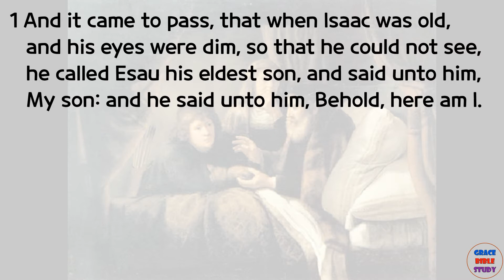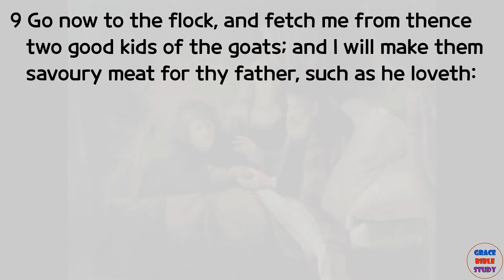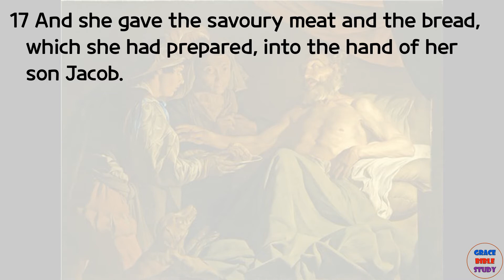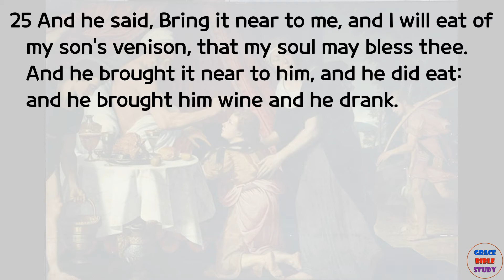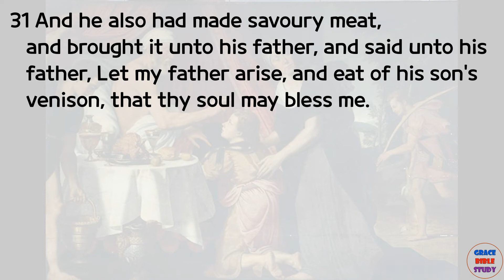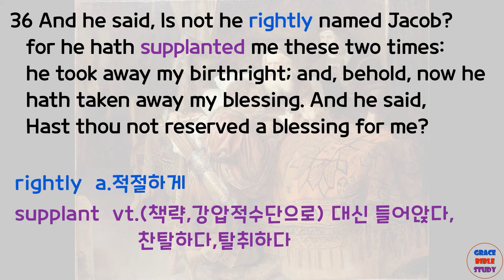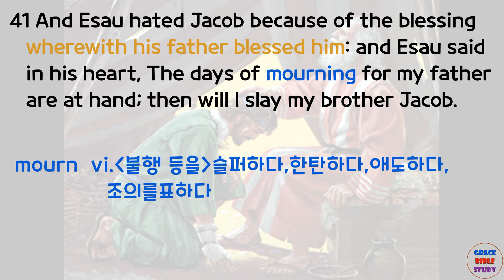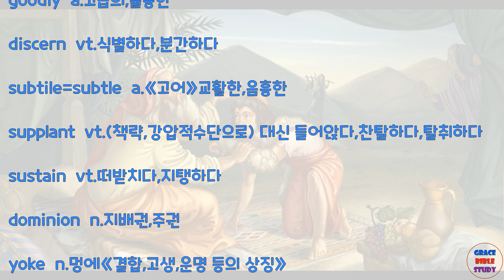창세기27장,영어성경공부, King James Version(KJV)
할렐루야~ GraceBibleStudy입니다~
지난 26장에서는 우물을 판 곳 브엘세바에서 하나님께서 이삭에게 약속의 말씀을 주셨고, 또 이삭이 아비멜렉과 언약을 맺은 내용이 있었습니다.
오늘은 27장입니다, 오늘도 주님과 더욱 깊이 만나는 시간이 되기를 기도합니다~

Genesis 27 King James Version (KJV)

1 And it came to pass, that when Isaac was old, and his eyes were dim, so that he could not see, he called Esau his eldest son, and said unto him, My son: and he said unto him, Behold, here am I.

2 And he said, Behold now, I am old, I know not the day of my death:

3 Now therefore take, I pray thee, thy weapons, thy quiver and thy bow, and go out to the field, and take me some venison;

4 And make me savoury meat, such as I love, and bring it to me, that I may eat; that my soul may bless thee before I die.

5 And Rebekah heard when Isaac spake to Esau his son. And Esau went to the field to hunt for venison, and to bring it.

6 And Rebekah spake unto Jacob her son, saying, Behold, I heard thy father speak unto Esau thy brother, saying,

7 Bring me venison, and make me savoury meat, that I may eat, and bless thee before the Lord before my death.

8 Now therefore, my son, obey my voice according to that which I command thee.

9 Go now to the flock, and fetch me from thence two good kids of the goats; and I will make them savoury meat for thy father, such as he loveth:

10 And thou shalt bring it to thy father, that he may eat, and that he may bless thee before his death.

11 And Jacob said to Rebekah his mother, Behold, Esau my brother is a hairy man, and I am a smooth man:

12 My father peradventure will feel me, and I shall seem to him as a deceiver; and I shall bring a curse upon me, and not a blessing.

13 And his mother said unto him, Upon me be thy curse, my son: only obey my voice, and go fetch me them.

14 And he went, and fetched, and brought them to his mother: and his mother made savoury meat, such as his father loved.

15 And Rebekah took goodly raiment of her eldest son Esau, which were with her in the house, and put them upon Jacob her younger son:

16 And she put the skins of the kids of the goats upon his hands, and upon the smooth of his neck:

17 And she gave the savoury meat and the bread, which she had prepared, into the hand of her son Jacob.

18 And he came unto his father, and said, My father: and he said, Here am I; who art thou, my son?

19 And Jacob said unto his father, I am Esau thy first born; I have done according as thou badest me: arise, I pray thee, sit and eat of my venison, that thy soul may bless me.

20 And Isaac said unto his son, How is it that thou hast found it so quickly, my son? And he said, Because the Lord thy God brought it to me.

21 And Isaac said unto Jacob, Come near, I pray thee, that I may feel thee, my son, whether thou be my very son Esau or not.

22 And Jacob went near unto Isaac his father; and he felt him, and said, The voice is Jacob's voice, but the hands are the hands of Esau.

23 And he discerned him not, because his hands were hairy, as his brother Esau's hands: so he blessed him.

24 And he said, Art thou my very son Esau? And he said, I am.

25 And he said, Bring it near to me, and I will eat of my son's venison, that my soul may bless thee. And he brought it near to him, and he did eat: and he brought him wine and he drank.

26 And his father Isaac said unto him, Come near now, and kiss me, my son.

27 And he came near, and kissed him: and he smelled the smell of his raiment, and blessed him, and said, See, the smell of my son is as the smell of a field which the Lord hath blessed:

28 Therefore God give thee of the dew of heaven, and the fatness of the earth, and plenty of corn and wine:

29 Let people serve thee, and nations bow down to thee: be lord over thy brethren, and let thy mother's sons bow down to thee: cursed be every one that curseth thee, and blessed be he that blesseth thee.

30 And it came to pass, as soon as Isaac had made an end of blessing Jacob, and Jacob was yet scarce gone out from the presence of Isaac his father, that Esau his brother came in from his hunting.

글자수 초과로 31~46절까지는 다음 페이지를 참조하세요~